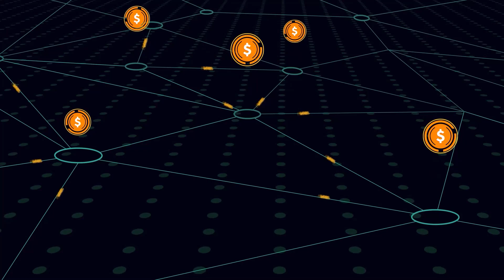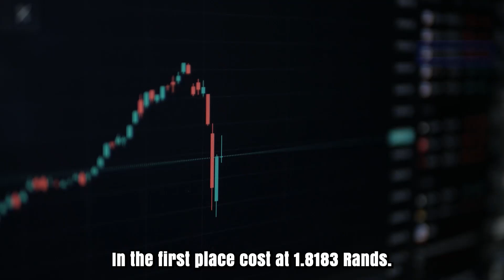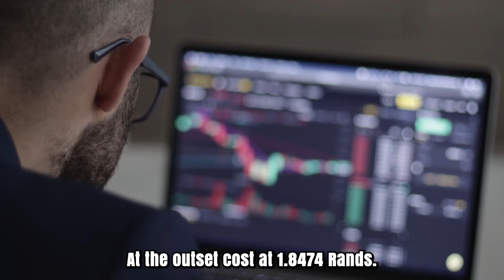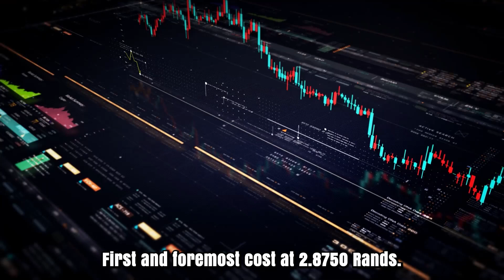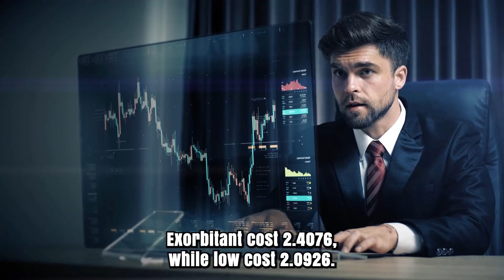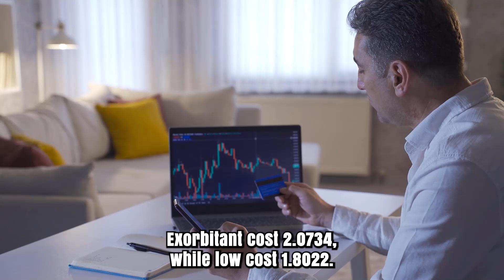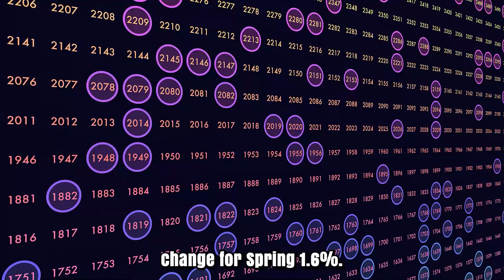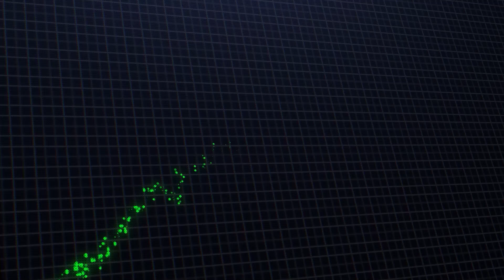ALGO PRICE WILL X6000 HERE'S WHEN?? - ALGORAND PRICE PREDICTION & UPDATES 2025